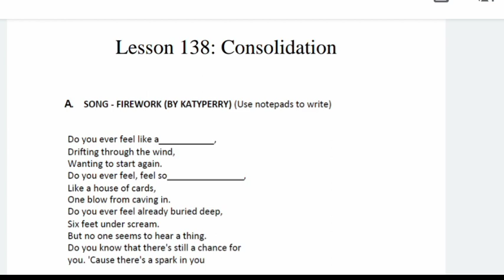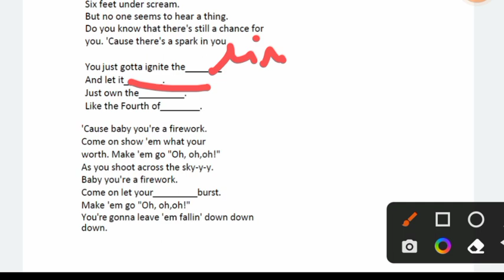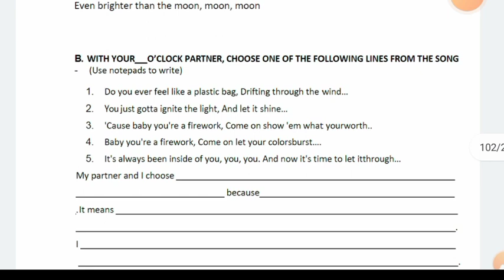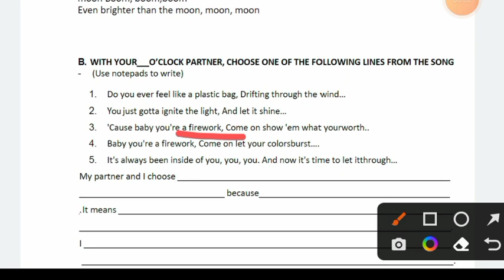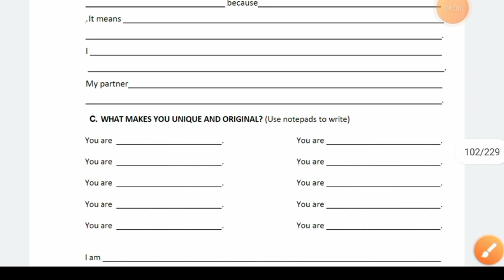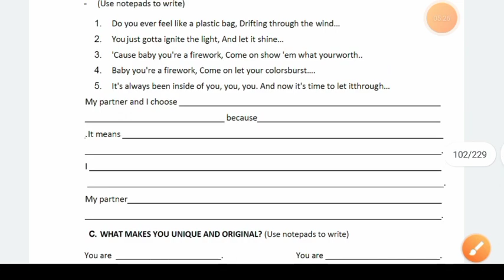fea book 2 lesson 138 (Consolidation)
fea lesson 138
fea lesson 138 Consolidation
fea lesson 138
freedom employbility academy
sea wala
Shivam sir
fea Intermediate level lesson no 138 Consolidation
freedom employbility academy
sea wala
fea Intermediate level Solutions Lesson 138 Consolidation